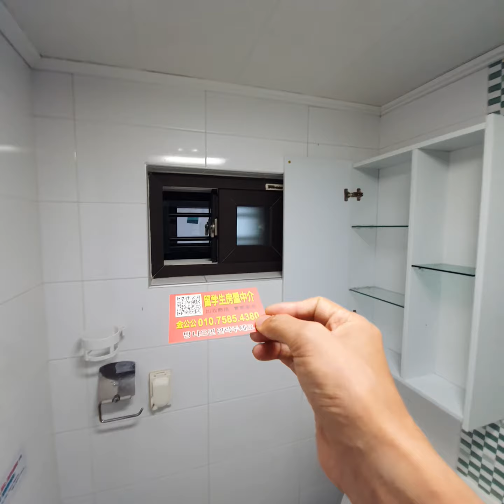(衣櫃陽臺哈)首爾市立大學租房one room0.5樓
月租45萬/管理費包水網5萬/保證金500萬。1年合同。有密碼鎖/微波爐。隔音好。朝東，通風好。衛生間有視窗。很高檔。走路3分鐘到回基站。走路4分鐘到首爾市立大